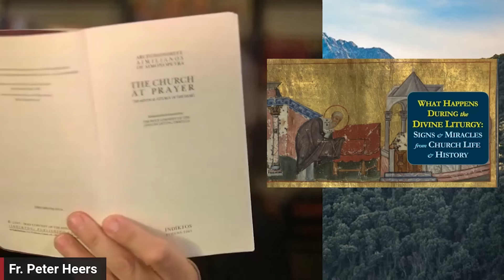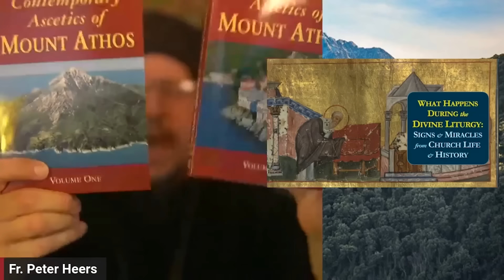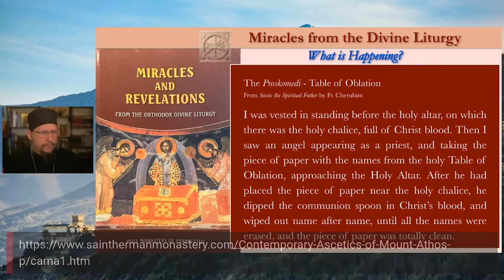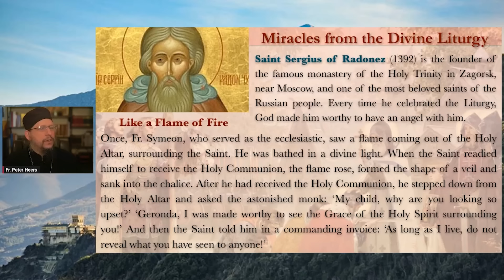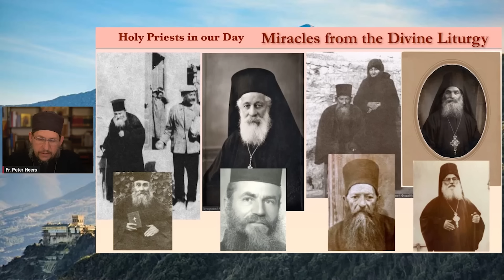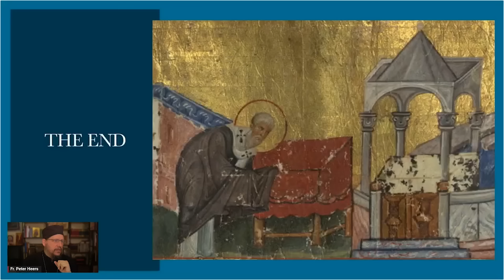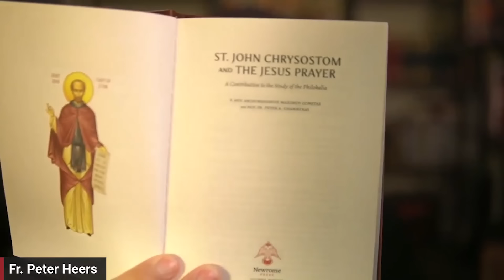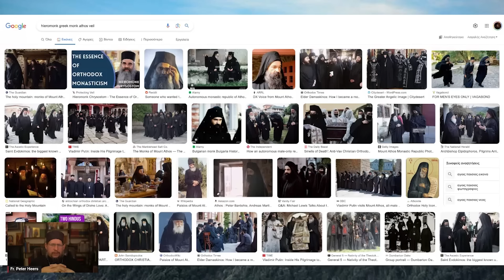What Happens During the Divine Liturgy: Signs and Miracles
What Happens During the Divine Liturgy: Signs and Miracles from Church Life and History. A look at the spiritual reality behind the veil of the Divine Liturgy in the life of the Church throughout the ages.

—With Fr. Peter Heers

Originally recorded in May, 2023

Fountain: fountain.fm/orthodoxethos